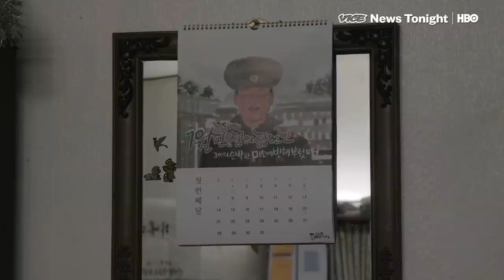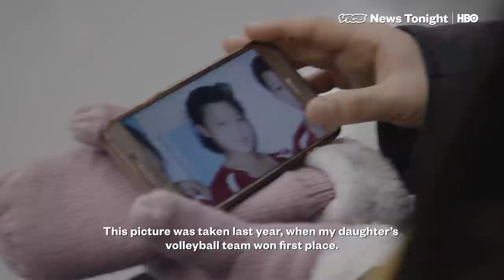This North Korean Defector Hopes Trump Will Help Her Return Home (HBO)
Kim Ryon-hui is among the 30,000 North Korean defectors now living in South Korea. But she says her story is different from most — in fact, she doesn’t even like to be called a “defector.”

Kim left her home in North Korea eight years ago, and she’s desperately tried to make her way back ever since. But laws in South Korea, where she now lives, prohibit her from doing so. She's hoping President Donald Trump can help.

In 2011, Kim left Pyongyang to seek treatment for a liver condition. Thinking that treatment in a Communist country would be free, she first went to China. But it wasn’t free. Unable to afford to pay for high medical bills, Kim turned to a smuggler, who offered to sneak her into South Korea. She was told she could work there for a while and save up enough money for her treatment.

It was only later that she realized she couldn't return home whenever she wanted.

Kim now spends much of her time giving lectures to South Koreans curious about daily life in her homeland. She also attends public protests in an effort to change the laws that prevent her from returning to North Korea.

She’s persistently optimistic and believes that Trump will thaw relations on the Korean Peninsula enough to change restrictive laws like the one that keeps her from returning to Pyongyang.

She says she's already impressed with him.

“I think preventing war is Trump’s achievement,” Kim mused as she watched his State of the Union address on television.​